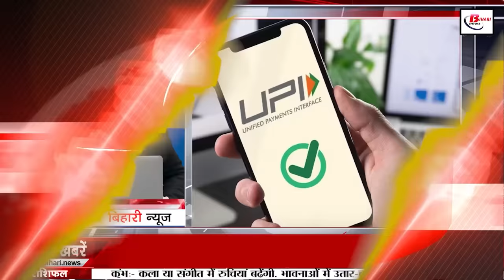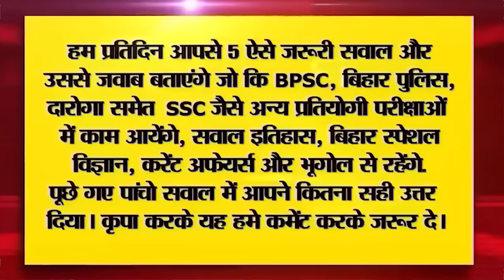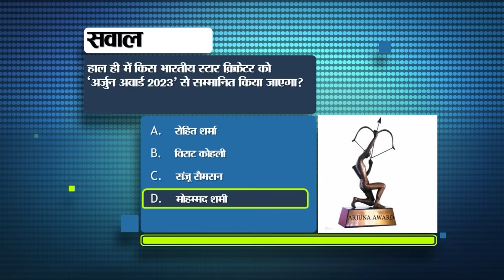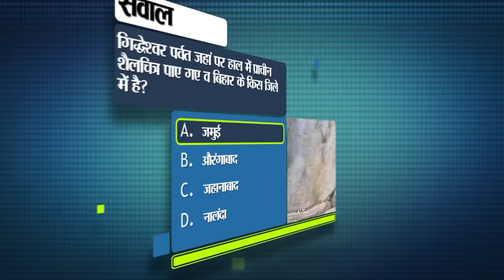Today Bihar News of 23rd December 2023.CM Nitish Kumar,Bihar Special TET 2023 last Date,Patna Pirate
Today Bihar News of 23rd December 2023. Nitish Kumar, Bihar Special TET 2023 last date,Vanvar Mahotsav,Patna Pirates,Rajgir for picnic

1. 12th pass candidates should apply for the posts of Multipurpose Health Worker and Pharmacist.

2. Bihar left many states behind and won the best awards

3. Today in Bihari Pehchan we will talk about Sonakshi Sinha.

4. New initiative of Bihar government regarding professional courses

5. Important meeting of Nitish Kumar with the health department regarding Corona

6. Tourists going to Rajgir for picnic in the New Year should know these important things.

7. Job camp will be organized on this day in Begusarai, Bihar

8. Another news came out on ISRO's success in Mission Chandrayaan 3.

9. Important information about Bihar Special TET 2023 last date of application and age limit.

10. Important information for users making online payments

11. Today in Bihari Tourism we will talk about Gogabil Lake.

12. On this day, the country's first Vande Bharat Ordinary will pass through these routes between Sitamarhi and Ayodhya.

13. KK Pathak was given a grand welcome with flower garland and aarti as soon as he reached Bettiah tour.

14. Next meeting of Bihar Cabinet will be held on this day

15. Weather patterns of Bihar

16. The tenth season of Pro Kabaddi League will start from this day in Patna.

17. Vanvar Mahotsav will be organized on 24th December.

18. 27. Major Manoj Kumar received military honors and tearful tribute

19. Police took action against illegal sand mining

20. Tejashwi did not appear even after ED summons. Now discussion intensifies regarding Lalu Yadav's appearance.

21. Mohan Bhagwat, who reached Bhagalpur, released the trailer of the film based on the life of Maharishi Menhi.

22. Now political parties will not be able to use these words for disabled people

23. Difficulties for the Indian team increased before the Test series against South Africa.

24. Today's date is recorded in the history of India for many reasons.

25. Today in Tech Gyan we will learn about these 5 important apps which will make work easier in minutes.